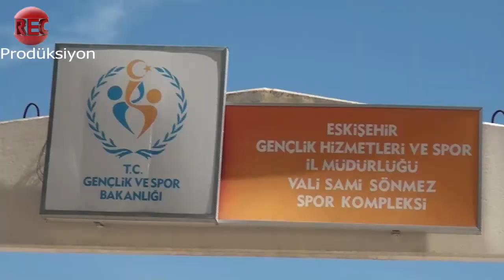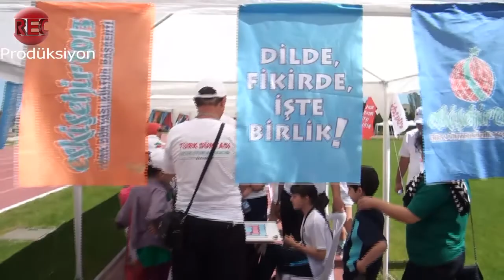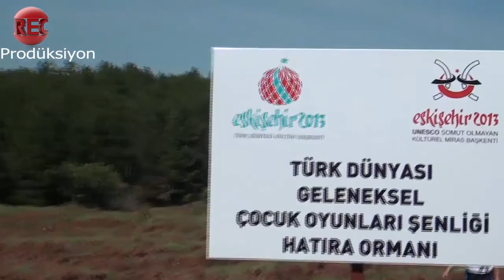Rec Prodüksiyon - Çocuk Oyunları Şenliği Yarışmaları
Eskişehir Türk Dünyası Kültür Başkenti Çocuk Oyunları Şenlikleri